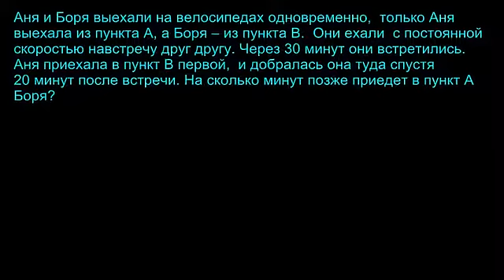Задача ''Велосипедисты''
В этом видео приводится решение очень интересной задачи на составление уравнения.

Это видео - русская версия видео "Two Passing Bicycles Word Problem" Академии Хана Перевод и дублирование выполнены командой проекта «Study Planner»

This video is a Russian dubbed version of the Khan Academy video "Two Passing Bicycles Word Problem". The translation and sampling are made by the «Study Planner» team